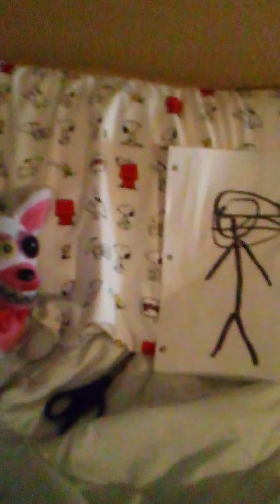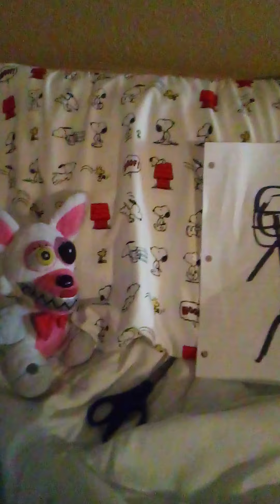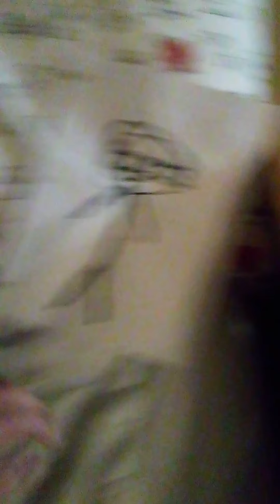mangle vs tankmen pt2